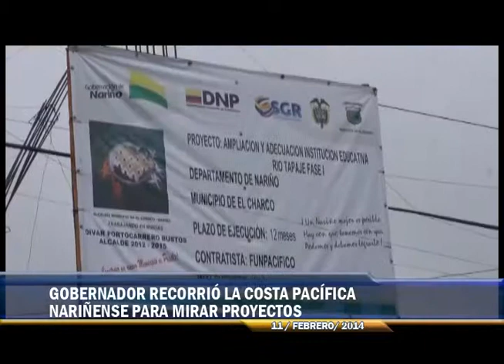GOBERNADOR RECORRIÓ LA COSTA PACÍFICA NARIÑENSE PARA MIRAR PROYECTOS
PASTO NOTICIAS
11 DE FEBRERO DE 2014